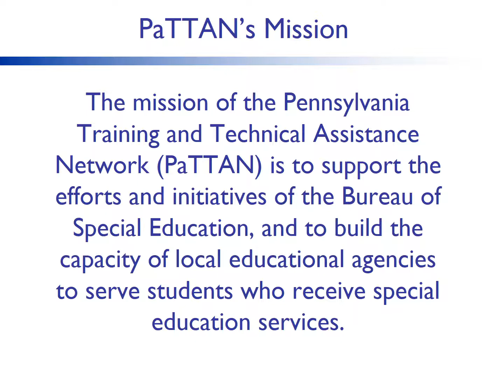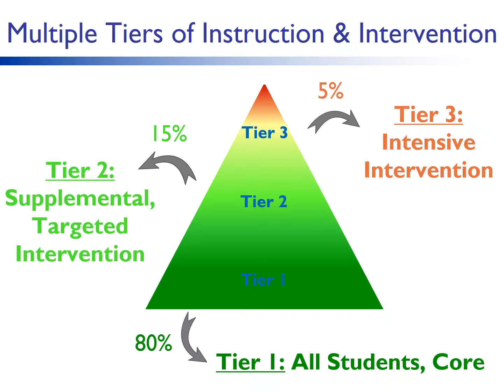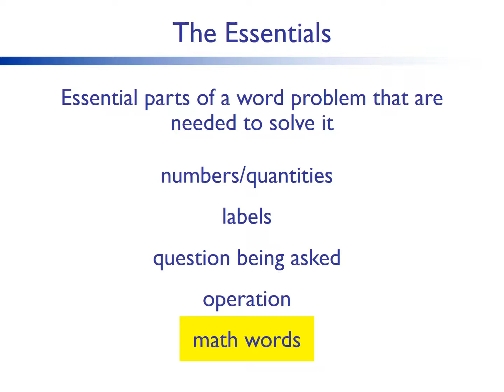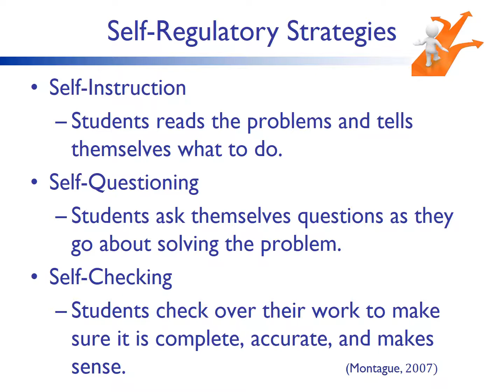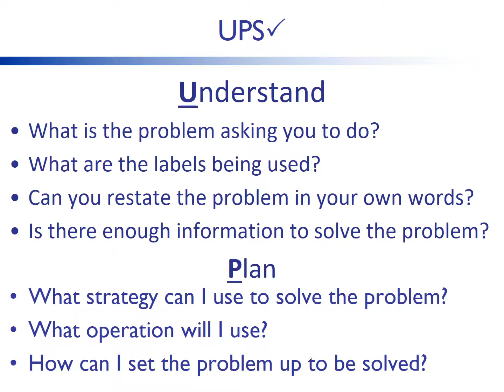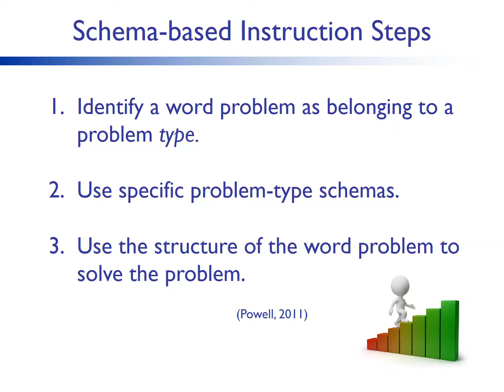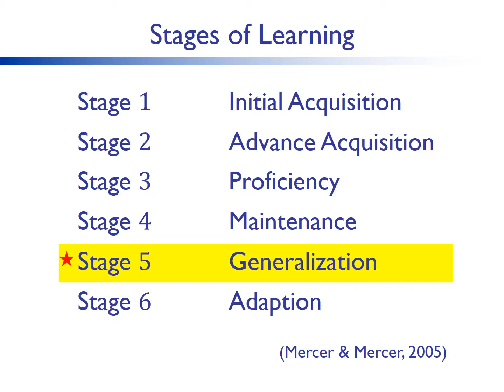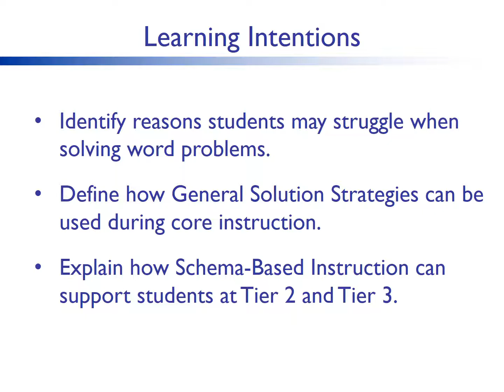Evidence-Based Practices for Mathematics Instruction An Introduction to Word Problems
Why do some students struggle with word problems?  How can General Solution Strategies be used during core instruction? How can schema-based instruction be used for tier 2 and tier 3 instruction?  These are the questions that will be answered in this quick pick.